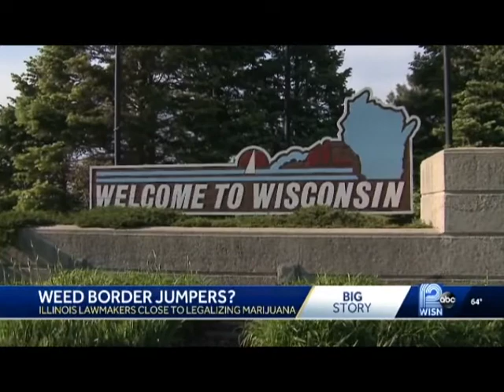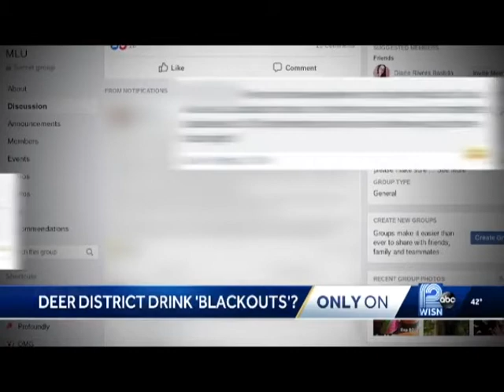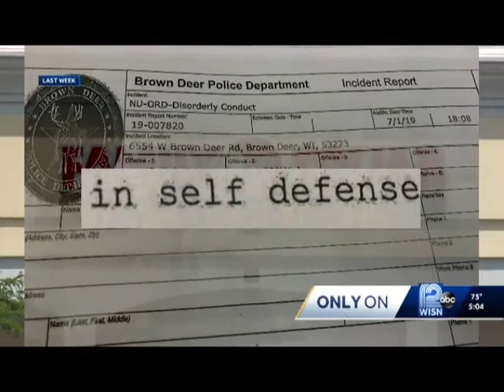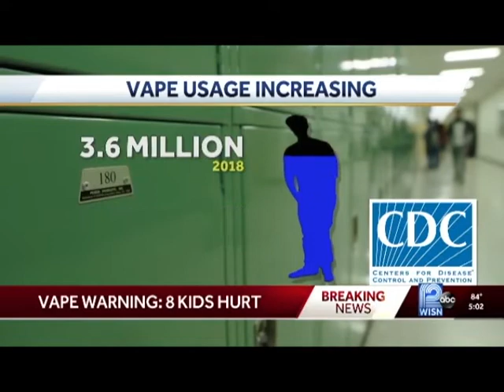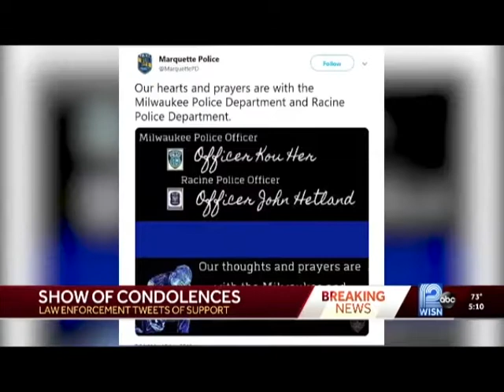wisn 2019 clips before covid